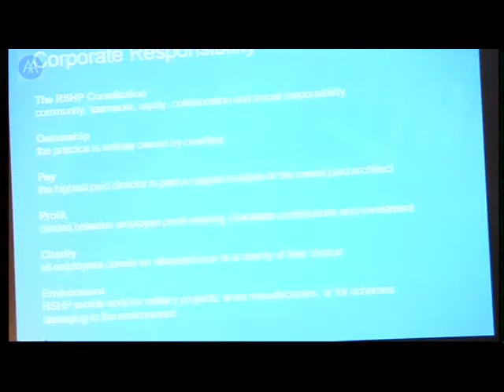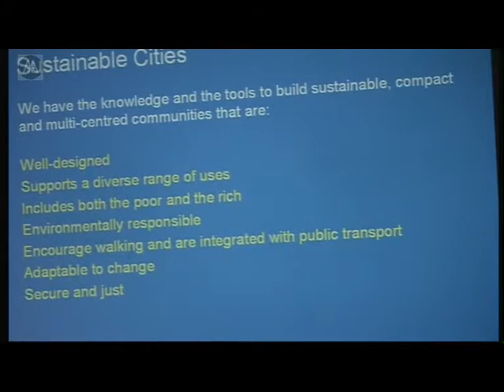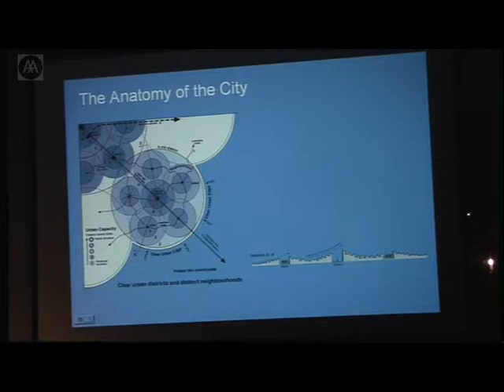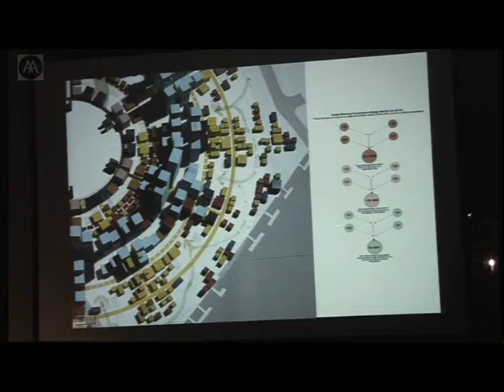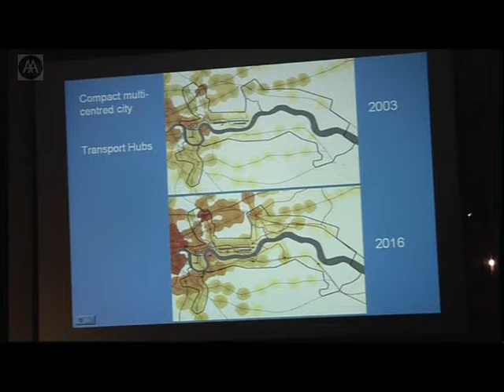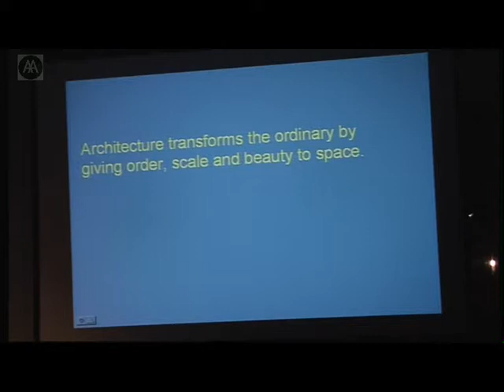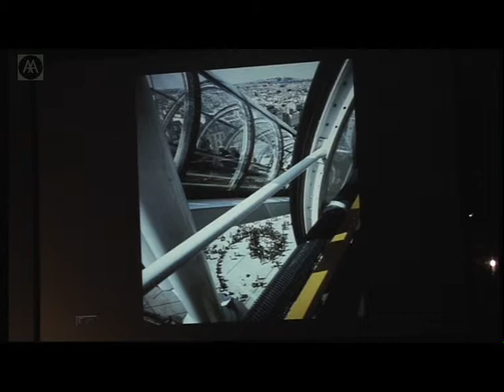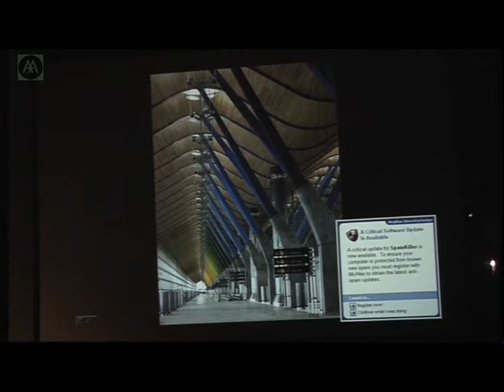Richard Rogers - Buildings and Cities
Presenting a range of masterplans and projects that address the city from the macro to the micro scale, Richard Rogers reflects upon his experience of collaborative practice and urban design.

One of Britain's most influential and powerful architects, Rogers studied at the AA before graduating from Yale University. He founded the Richard Rogers Partnership in 1977 and is best known for such pioneering buildings as the Centre Georges Pompidou, Paris (with Renzo Piano); the Lloyds Building, London; the European Court of Human Rights, Strasbourg; the Millennium Dome, London; and the Stirling prize-winning Barajas Airport Terminal 4, Madrid. In 2000 he wrote the UK governments White paper Towards an Urban Renaissance. Lord Rogers is currently chair of the Greater London Authority panel for Architecture and Urbanism. In 2007 he was awarded the Laureate of the Pritzker Architecture Prize.